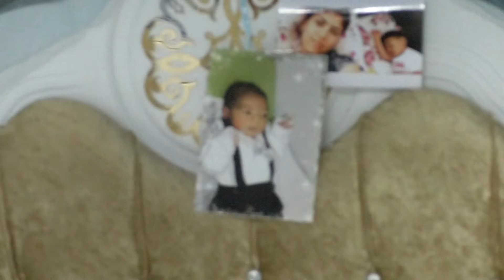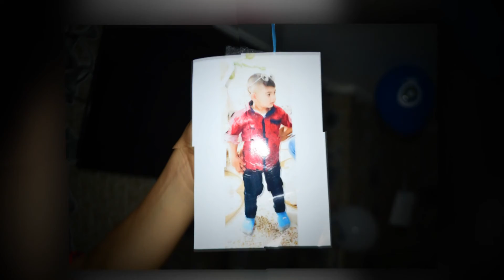Dünyaset Paşa Sünnet töreni 2022